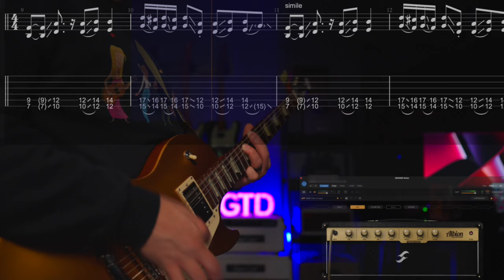Black Sabbath - Iron Man - Guitar Lesson & Tabs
Learn how to play iron man by Black Sabbath

Follow @GuitarTabsDaily for More Guitar Content

Using my GIbson Les Paul Tribute & @TwoNotestv Genome